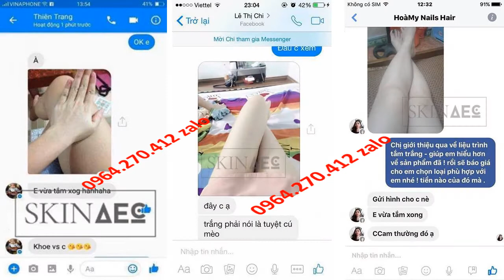cách làm kem dưỡng trắng da toàn thân Skin AEC 0964270412 Zalo